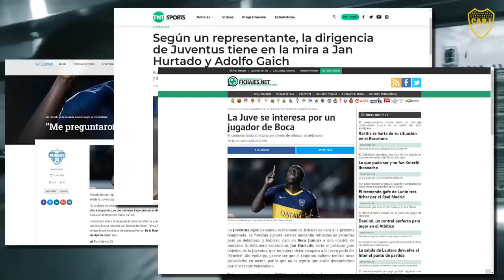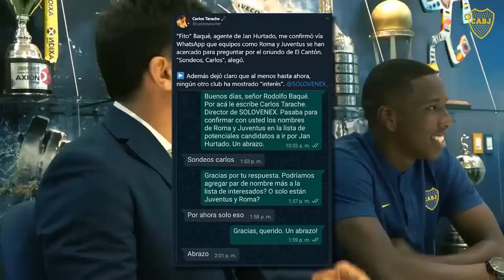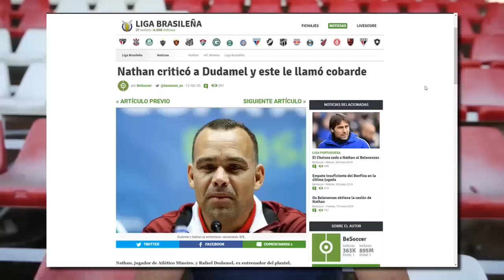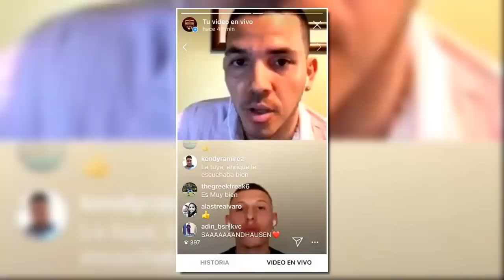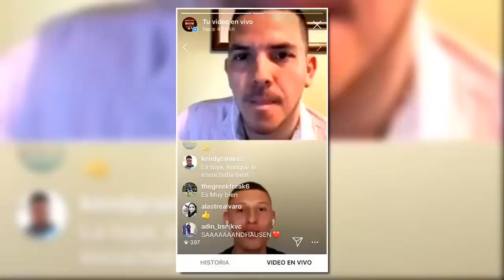JUVENTUS y ROMA a por JAN HURTADO? | RONDÓN HISTÓRICO | OSORIO con ESCUELA de FUTBOL en VENEZUELA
Las principales fuentes donde obtengo la mayoría de la información para mis vídeos son las siguientes: